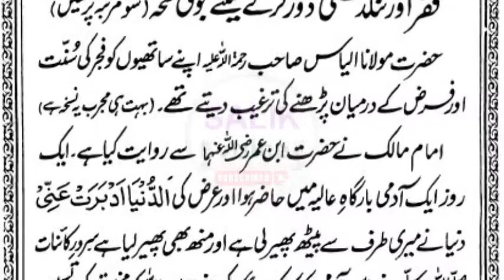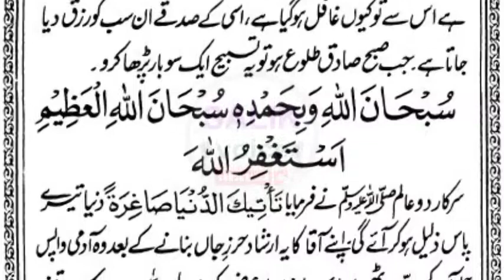فقروفاقہ اور تنگدستی دور کرنے کا مجرب وظیفہ۔ اور مسنون عمل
روزانہ فجر کی سنت اور فرض کے درمیان اس عمل کو کرے ان شاءاللہ تنگدستی سے نجات ملے گی۔